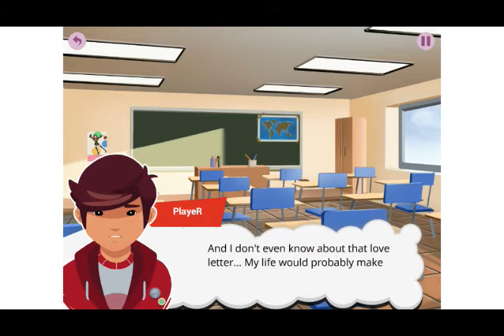Long Story Episode 1 (Part.3)